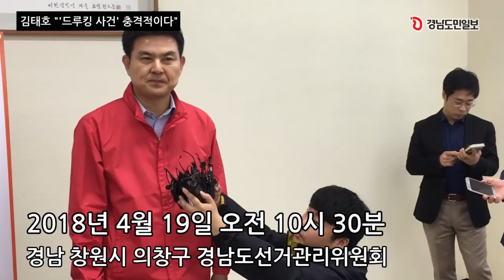김태호 후보는 김경수 의원과 드루킹사건에 대해 이렇게 말했다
김태호 전 경남지사가 19일 경상남도 선거관리위원회에 자유한국당 경남도지사 예비후보 등록을 하고 본격적인 선거 행보에 나섰습니다. 김 예비후보는 기자들과 만나 김경수 의원의 경남지사 출마선언 취소와 댓글 조작 사건 관련 생각을 밝혔습니다.